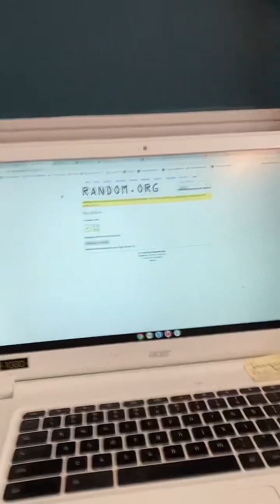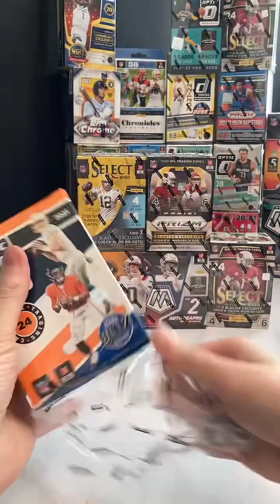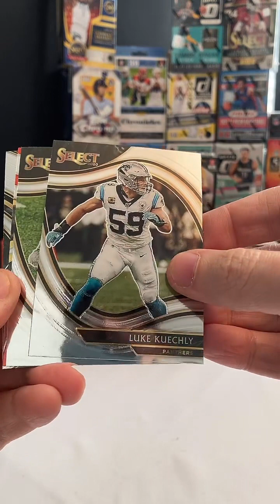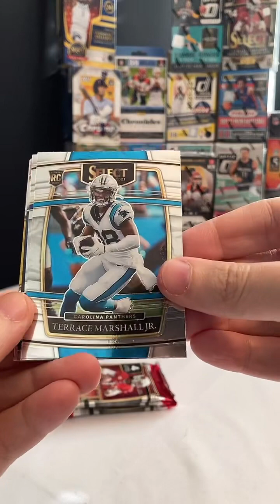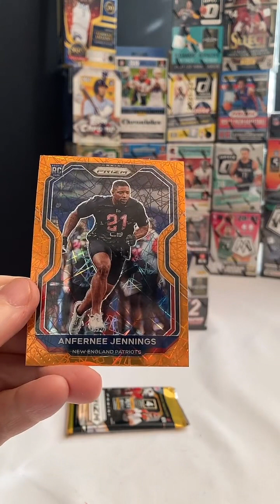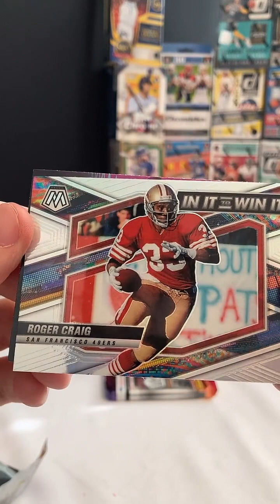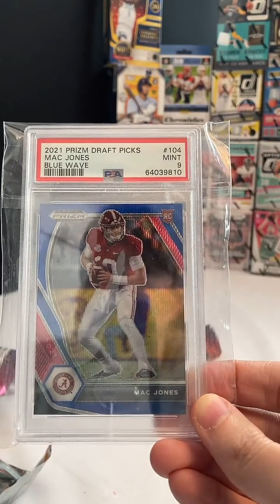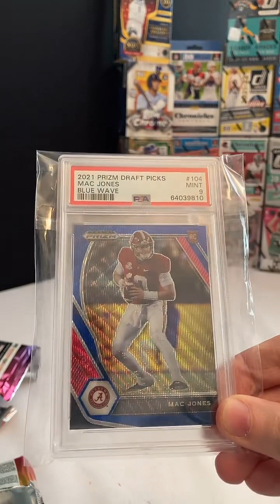1/15/23 random team break